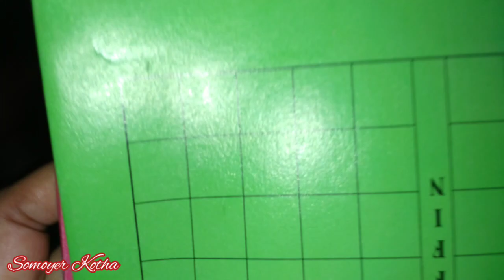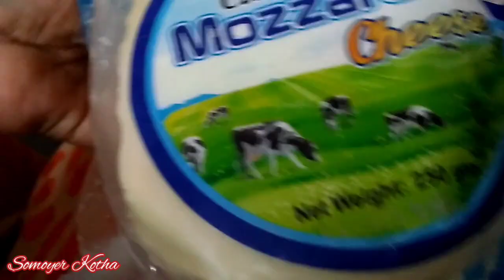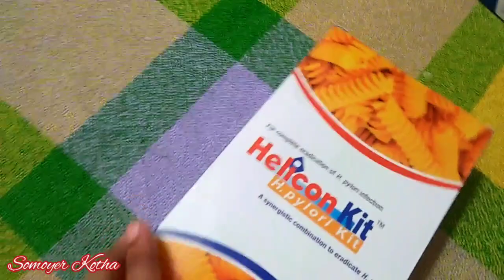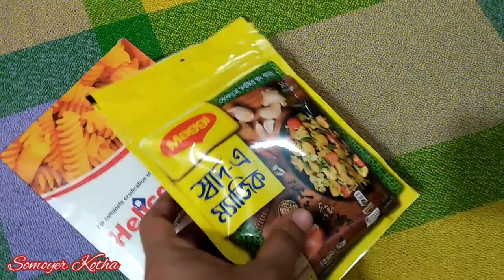প্রায় দুই বছর পর আফরিনের স্কুলে ক্লাস শুরু হল !